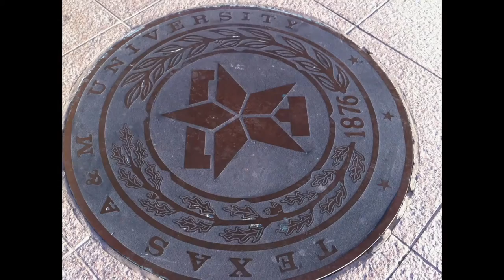Texas A&M University campus tour